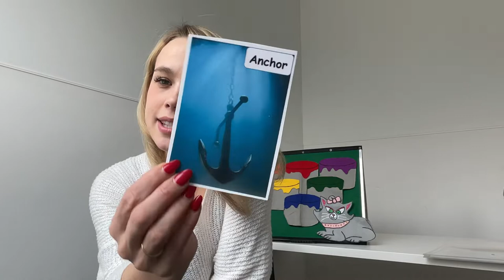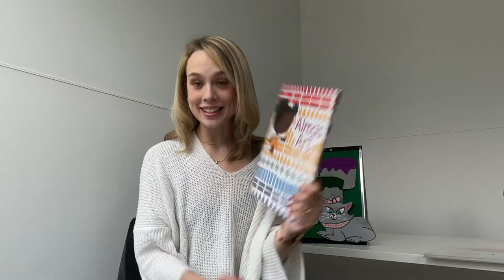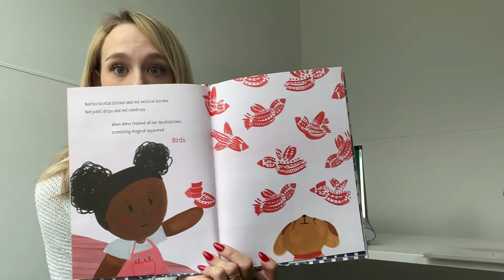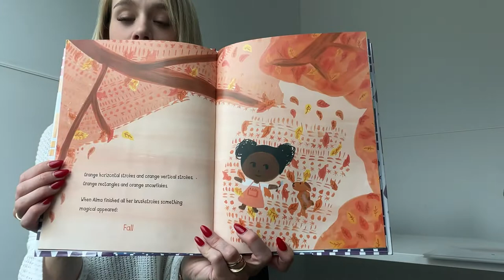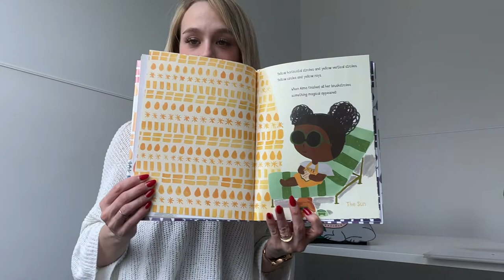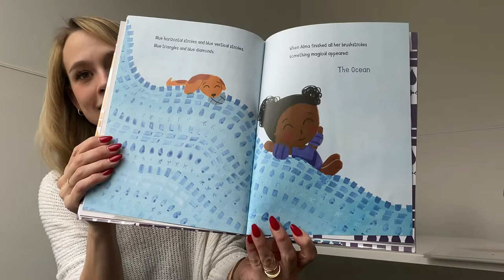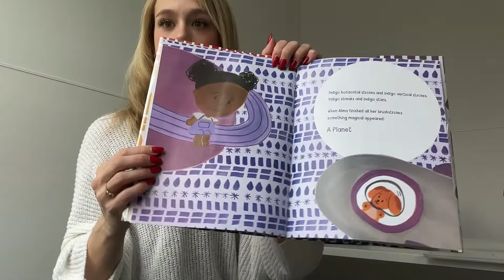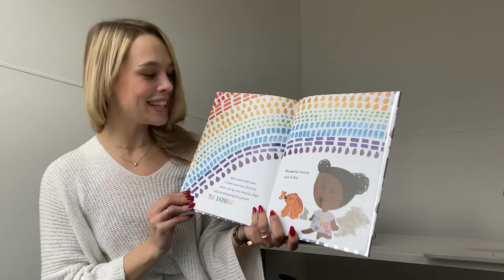Storytime: A is for Art! 🎨🎨🎨